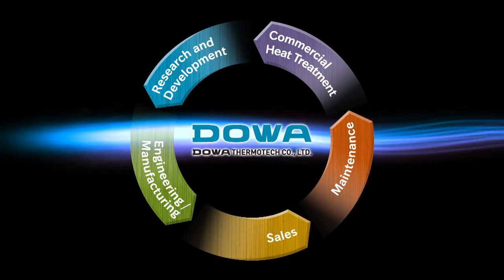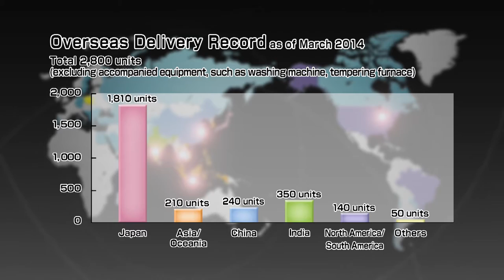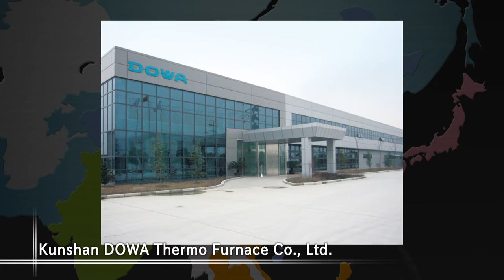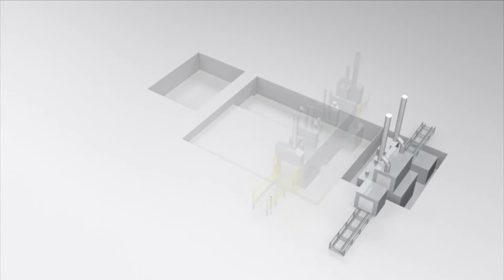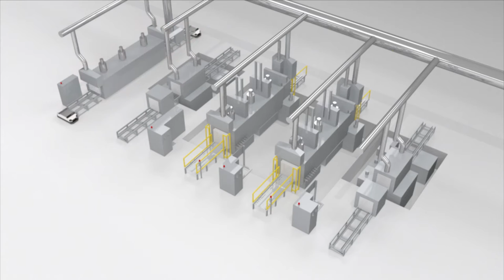DOWA Company Overview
Introduction to DOWA Thermotech Co., Ltd., the leading furnace manufacturer in Japan.